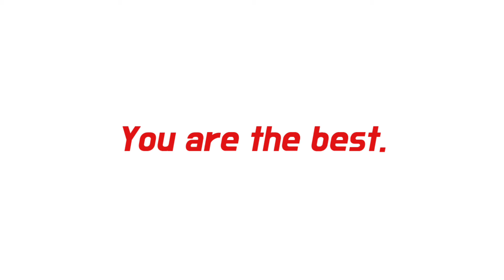23 Oktober 2021(2)